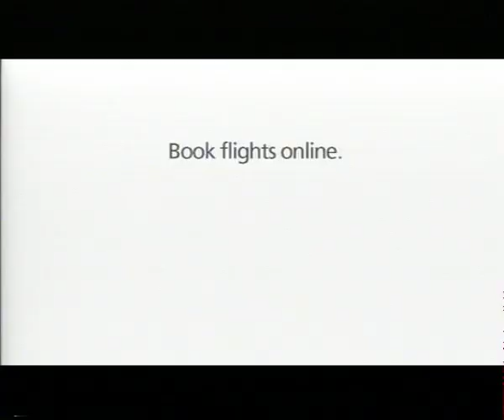MAS IBF Fastfood